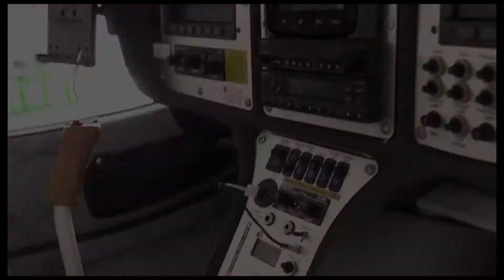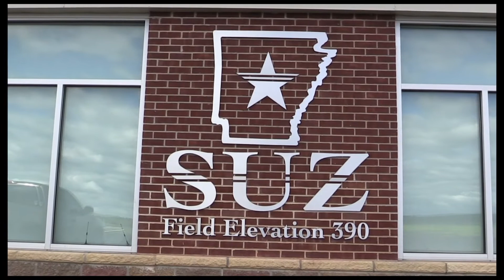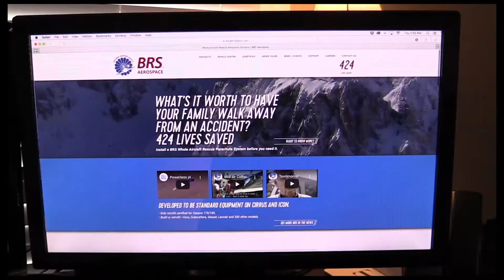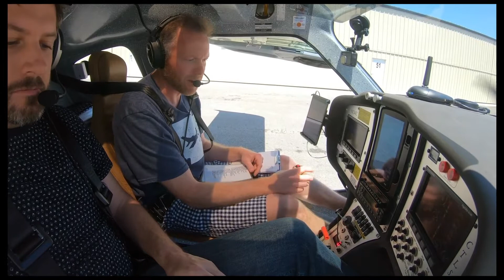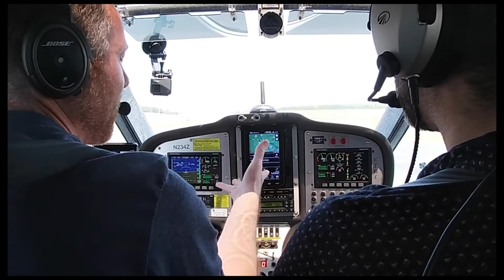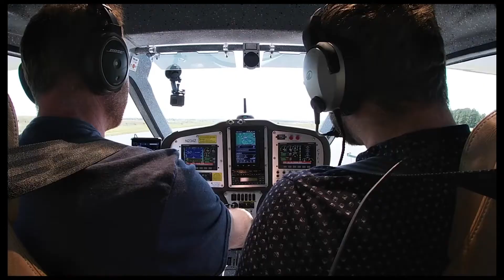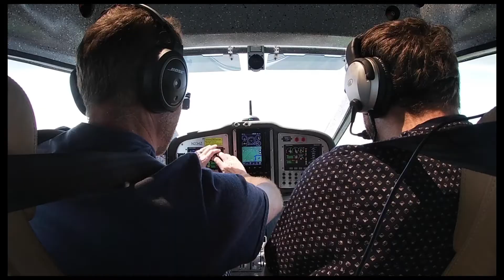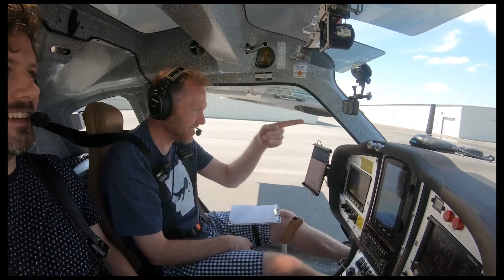SUZ Pilot Profiles - Aaron Parsons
Welcome to the first episode of SUZ Pilot Profiles. We've met some amazing pilots at Saline County Regional Airport - KSUZ - and we'll introduce you to both them and their airplanes as we take flight.